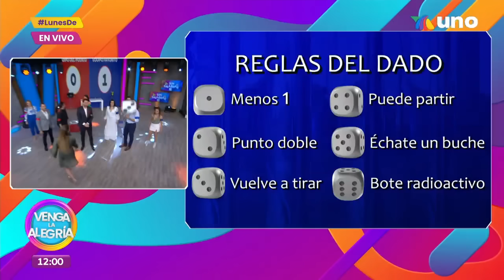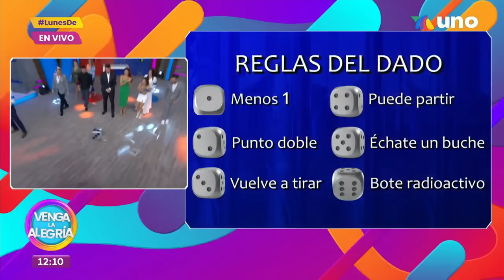¡Iniciamos reñida la semana en el marcador del Sin Palabras! | Venga La Alegría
¡Descubre qué equipo logró estar en lo más alto del marcador y el dado estuvo de su lado para llevarse el primer triunfo de la semana en el Sin Palabras!